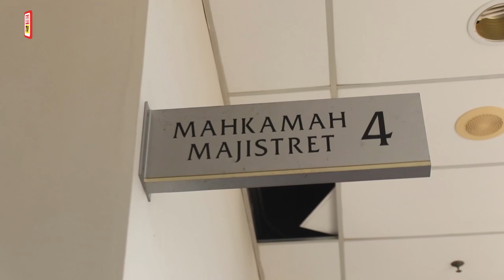Datuk nafi menyamar pegawai kanan polis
Lelaki bergelar Datuk dihadapkan ke Mahkamah Majistret Petaling Jaya atas dua pertuduhan menipu dengan menyamar pegawai kanan polis yang boleh menyelesaikan hutang along, awal bulan ini.